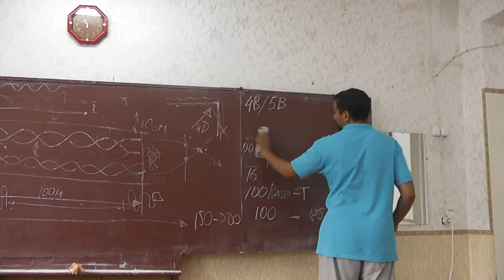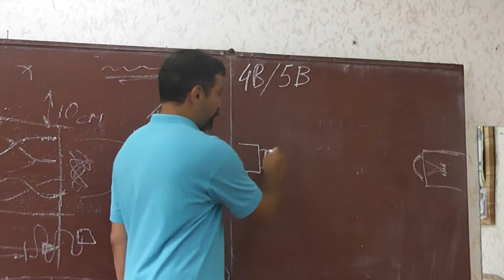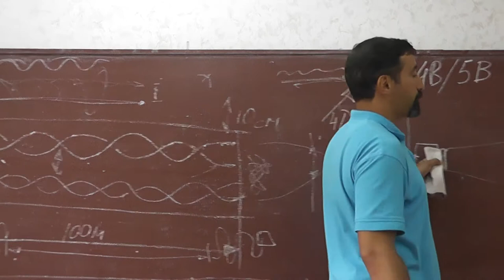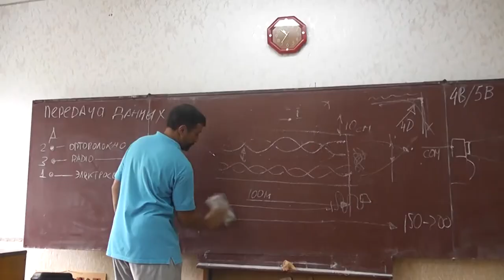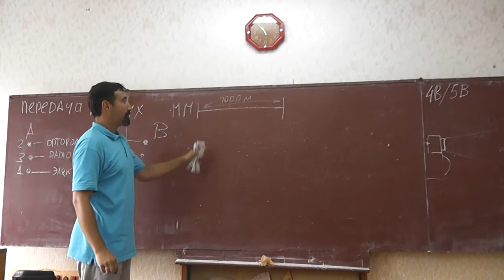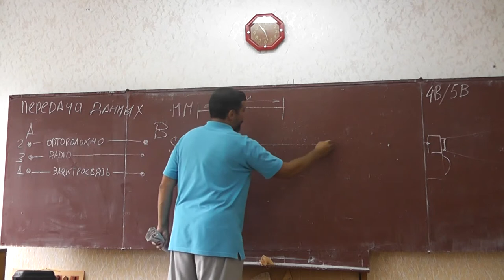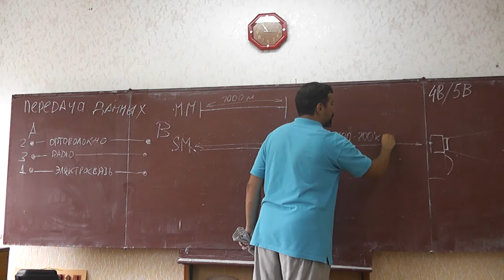29 Волоконно-оптический кабель и лазеры